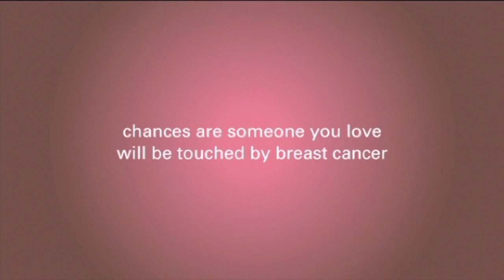Why Tailoring Breast Cancer Treatments To Individuals Is Important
Dr. Hoda Anton-Culver explains why tailoring breast cancer treatments to individuals is important.